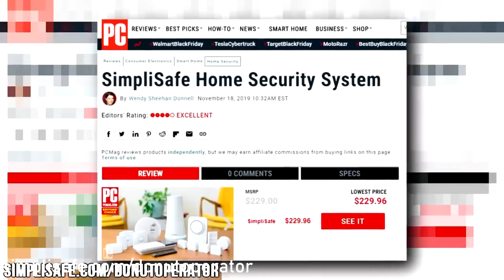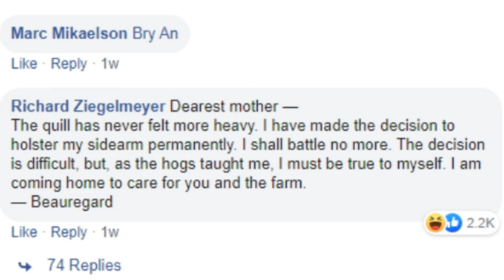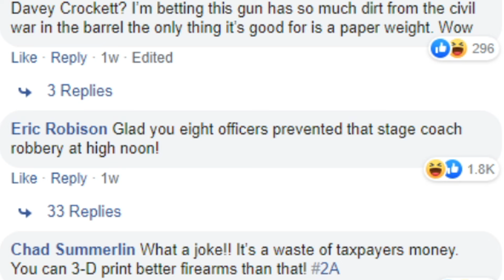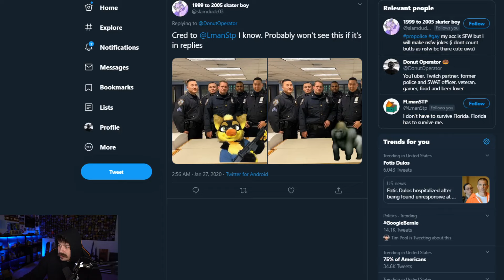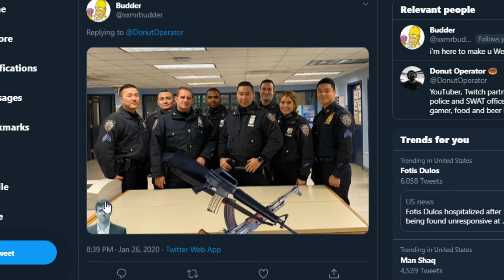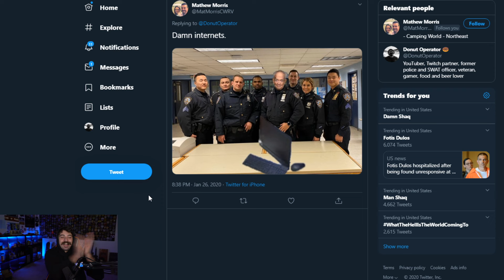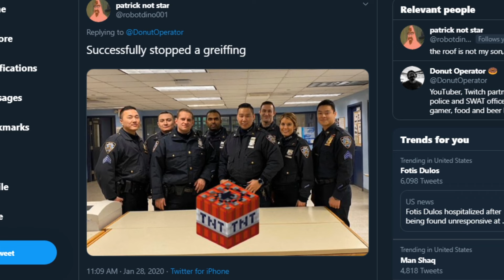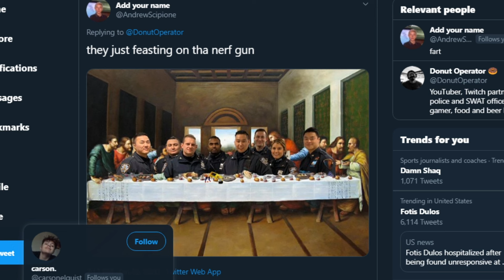NYPD seized what?!?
SimpliSafe is award -winning home security that keeps your home safe around the clock. It's really reliable, easy to use, and there are no contracts.

227 main st
Fort Mill, SC
29715